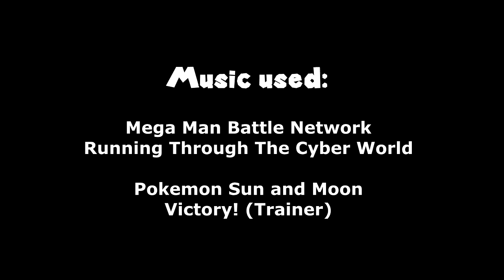Blue Suns MUGEN Tournament: Team Ze Umbreon VS Team Blue Suns Round 1 Match 13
Welcome to the thirteenth match of the first round of the Blue Suns MUGEN Tournament!

Today, we're kicking off the Electric Division, and there's gonna be tons of lights and electricity during these matches!

And in this match, it's Ze Umbreon's team of Umbreon, Crescent, Mienshao, and Greninja facing Sakuya Izayoi, Mai Kawasumi, Homura Akemi, and Reimu Hakurei! Ze Umbreon doesn't have high hopes but his team does look deadly! However, it's going up against the goddesses of the Blue Suns themselves, and as this is their home turf, it's not gonna be a surprise for them to go all out here! But will Ze Umbreon's team be able to eliminate our hosts before they even can continue? We'll just have to find out in this intense battle!

Team Ze Umbreon:

Umbreon (ShowbuySpirit)
Crescent (ShowbuySpirit, AI Patch from Silvan)
Mienshao (Megane-111, AI Patched by Aeton)
Greninja (CS x TBM)

VS

Team Blue Suns:

Sakuya Izayoi (Kohaku, AI Patched by Saitama)
Mai Kawasumi (586, AI Patched by eruk)
Homura Akemi (CyclopsBeam, AI Patch from Ouchi)
Reimu Hakurei (Nachel, AI Patched by Rakesisu)

Stage: Ability Test by EXShadow

To keep track of the tournament and who is still in it to win it, here's a bracket to consult:

The scores are the number of rounds won per match, FYI.